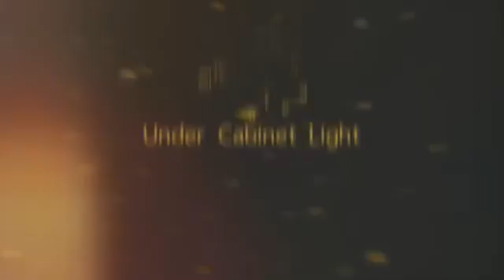Светильник с датчиком движения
ДЕЛАЙТЕ СВОИ ПОКУПКИ И ПОЛУЧАЙТЕ ХОРОШИЙ КЭШБЭК (РЕГИСТРАЦИЯ НА СЕРВИСЕ КЭШБЭК) или
ЖЕЛАЕТЕ ПОМОЧЬ В РАЗВИТИИ МОЕГО КАНАЛА?
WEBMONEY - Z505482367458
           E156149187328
PAYEER - P21477355
СПАСИБО!